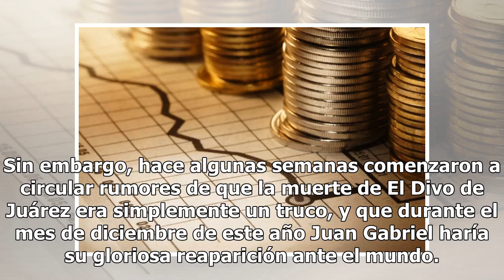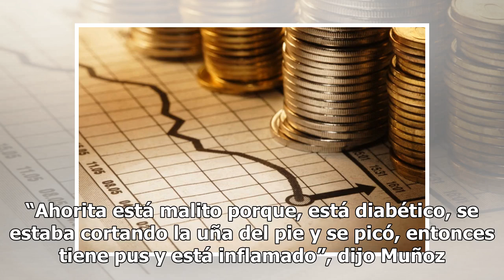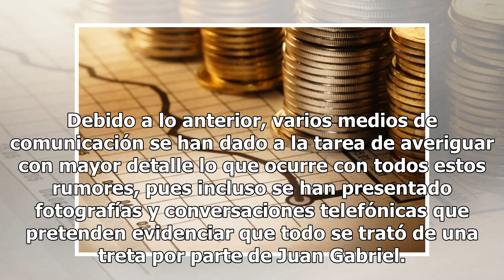Entran a la supuesta casa de Juan Gabriel y hacen insólito hallazgo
Uno de los cantantes más queridos en México sin duda es Juan Gabriel, quien gracias a su talento musical sin igual conquistó el corazón de todo el país, por lo que infinidad de personas lloraron su partida. Sin embargo, hace algunas semanas comenzaron a circular rumores de que la muerte de El Divo d...